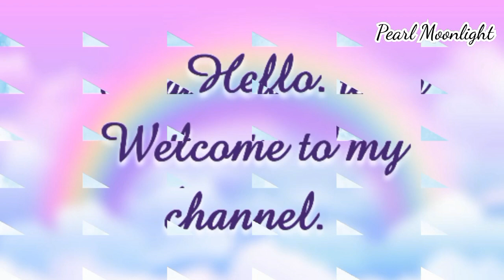Strawberry necklace making 🍓 Long video * DIY * Tutorial 🍓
In my video today, I will tell you about the production of strawberry necklaces.

V2